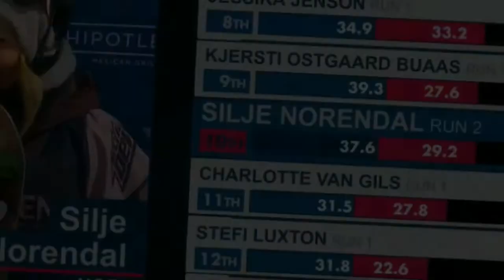The Silje Norendal Film (Part 6)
This is the sixth and last part of my film about Silje Norendal.